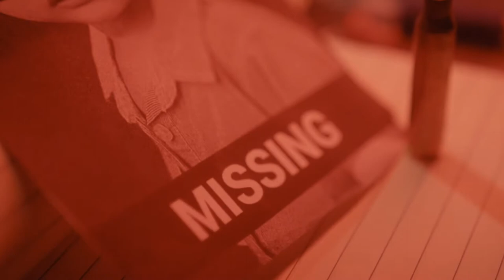Trailer - The Game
Ad demo for the challenge by Artlist and Artgrid